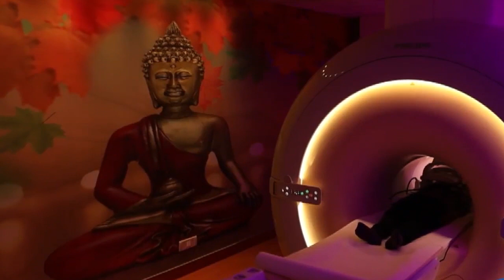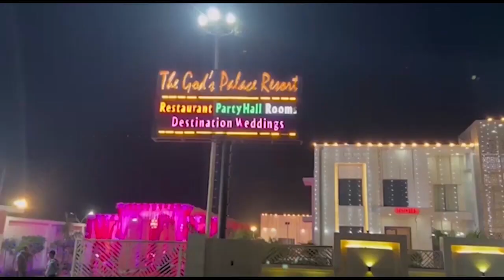रेप पीड़िता और माँ पेट्रोल लेकर एसएसपी ऑफिस पहुँची || First byte.tv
पेट्रोल लेकर माँ बेटी एसएसपी ऑफिस पहुँची

6 साल पहले हुआ था लड़की का रेप

6 साल से भटक रही है पुलिस की दर पर

संजू नाम की व्यक्ति द्वारा घटना को अंजाम दिया गया था

मां बेटी आत्मदाह करने के लिए एसएसपी कार्यालय पहुंची